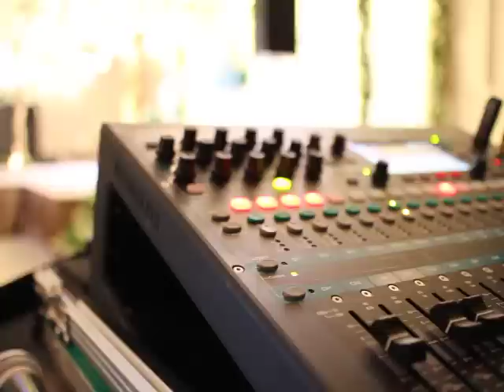I will Always love you solo violin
I will Always Love Yoy  By   Luktarn